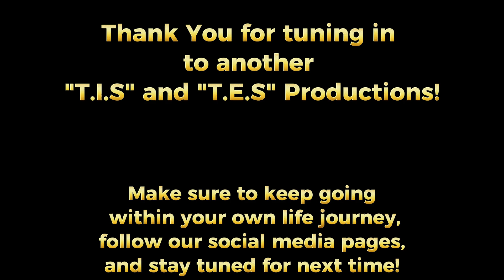“The News of The People” 504 + “The News of The World” 193: “DJ Mando + Space 39's 'Septiembre 13'”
“The News of The People” EP #504 + “The News of The World” EP #193: “DJ Mando and Space 39's 'Septiembre 13'”

Here's a word found by The Internal Sphere and The External Sphere from the DJ Mando and Space 39:

"We're not slowing down just yet🙌🏽

THIS FRIDAY SEPT.13🗓️

Im taking over a lovely place full of endless aesthetics & vibes @space39fortmyers
Tunes & grooves from all genres/decades🔥

8:30pm-1:30am STRONG

I'll catch you there✌🏽♠️"

- Zachariah White
King of The Internal Sphere
King of The External Sphere
King From and Of Fort Myers
King From and Of Southwest Florida